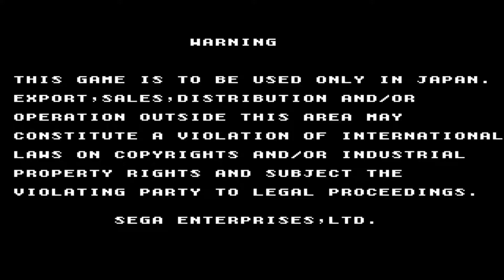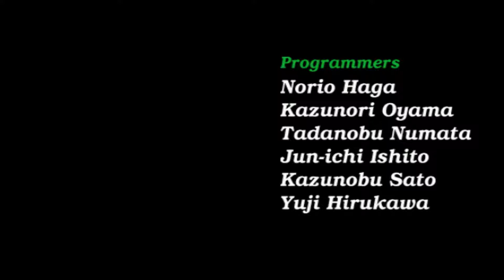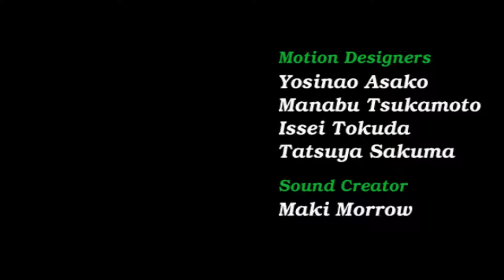VIRTUA NBA - INDIANA PACERS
Juego pasado con un solo credito con los Indiana Pacers de Reggie Miller, Chirs Mullin...Incluye el equipo sorpresa en la final.